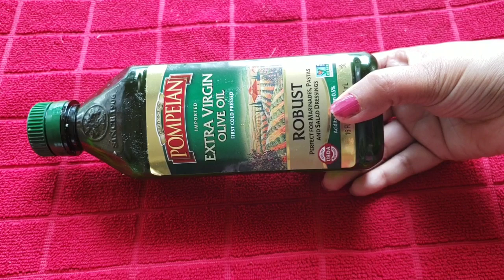2 Min full body whitening pack|ये जादुई फेस पैक आपको देगा हद से ज्यादा गोरा/चमकदार/बेदाग चेहरा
2 Min full body whitening pack|ये जादुई फेस पैक आपको देगा हद से ज्यादा गोरा/चमकदार/बेदाग चेहरा|

1 ही दिन में पुरे शरीर को गोरा कर देगा ये घरेलु नुस्खा -  full body whitening

Surprising ! Day Full Body Whitening Challenge | पुरे शरीर के रंग को गोरा बना देगा

Full Body Whitening Super Effective Formula | गर्मियों में पुरे शरीर को शीशे जैसा चमकाएं

Full Body Whitening Treatment for Fair Glowing Skin Naturally and Fast at Home

इसे 1 बार पुरे शरीर पे लगाके देखो इतना गोरा रंग पाओगे की हैरान  हो जाओगे - Full Body Whitening Challenge

3 Day Full Body Whitening Challenge |  Get 100% Fair,Spotless and Glowing Skin Naturally

गर्मियों में पुरे शरीर को बेदाग बनाए | Full Body Whitening Brightening Treatment

1 Day Skin Whitening Magical Remedy ( 100% works ) Full Body whitening